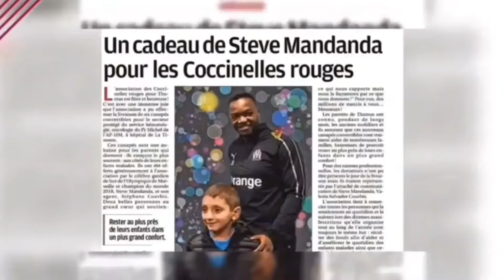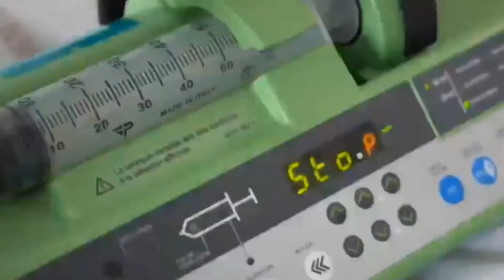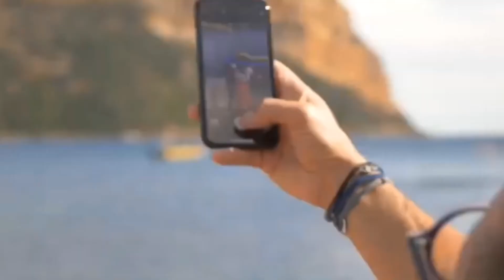Comment et Pourquoi est née l’association ?